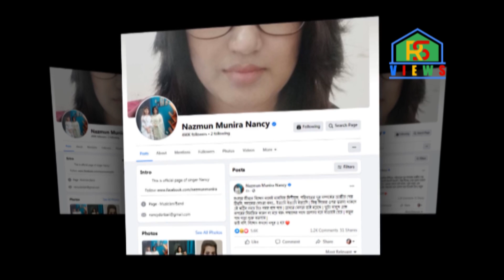শ্রাবন্তীর পথে ন্যান্সি! ২য় সংসার ভাঙতে না ভাঙতে , তৃতীয় বিয়ে করছেন ন্যান্সি!Nazmun Munira Nancy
তৃতীয় বারের মতো বিয়ের করতে যাচ্ছেন জাতীয় চলচ্চিত্র পুরস্কারপ্রাপ্ত কণ্ঠশিল্পী নাজমুন মুনিরা ন্যান্‌সি। তবে পাত্র কে, সেটি এখনই জানাতে চান না তিনি।
নাজমুন মুনিরা ন্যান্‌সি ২০০৬ সালে ভালোবেসে বিয়ে করেন ব্যবসায়ী আবু সাঈদ সৌরভকে। আনুষ্ঠানিকভাবে ২০১২ সালের ২৪ মে ছয় বছরের সংসারজীবনের ইতি টানেন তিনি। তাঁদের একমাত্র মেয়ে রোদেলা। ন্যান্‌সি পরবর্তীতে নাজিমুজ্জামান জায়েদকে ২০১৩ সালের ৪ মার্চ বিয়ে করেন।